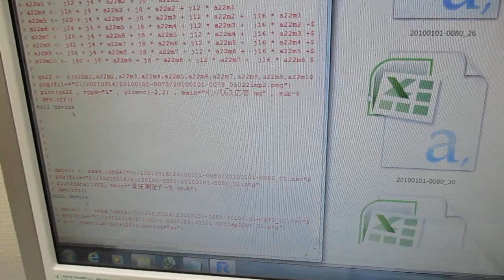超音波の音圧測定解析（自己相関、パワー寄与率、インパルス応答、パワースペクトル、バイスペクトル）